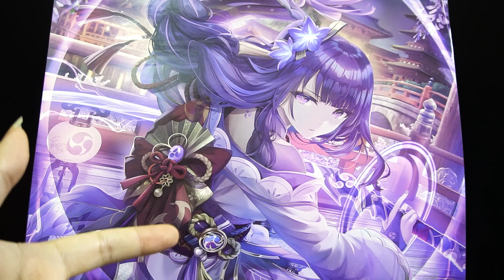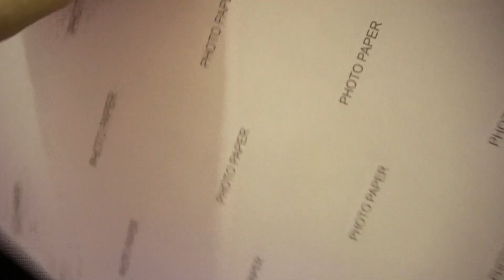Những Lý Do Bạn Nên Mua Poster(Giấy Dán Tường) Decal Trang Trí Anime Game, .... Tại 2D Tộc Shop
Những Lý Do Bạn Nên Mua Poster(Giấy Dán Tường) Decal Trang Trí  Tại 2D Tộc Shop
Cám ơn mọi người đã xem video !!! Anh em có nhu cầu mua sản phẩm ủng hộ shop ở link phía dưới nhé.